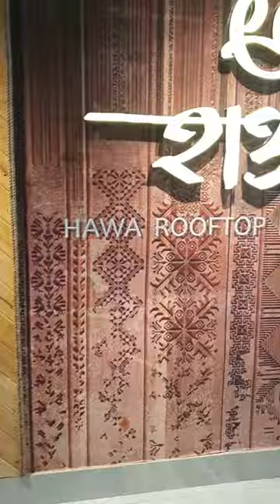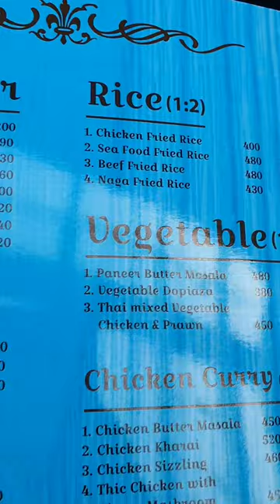মিরপুরের হাওয়া রেস্টরন্টে একদিন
মিরপুরের হাওয়া রেস্টরন্টে একদিন। না গেলে জীবন বৃথা